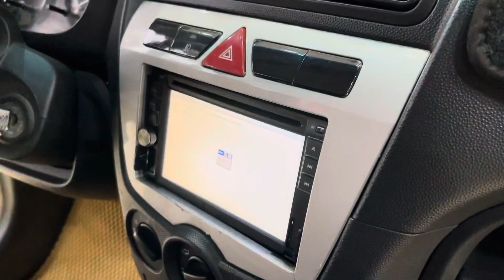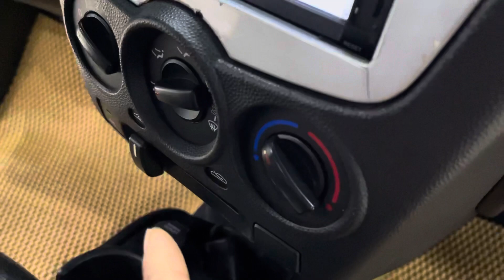175 triệu có xe số tự động 2009 là con này . Bên em đang bán ạ .. giá sốc cận Tết !